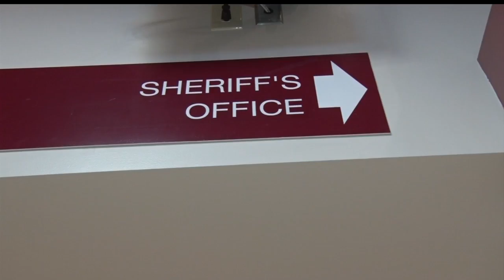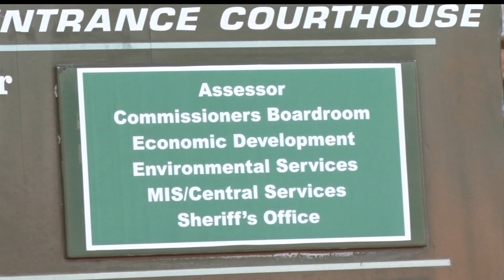Police Body Cameras Are A Big Deal In Cass County